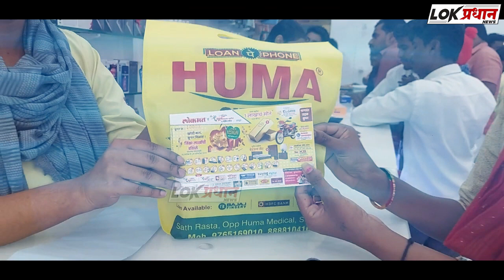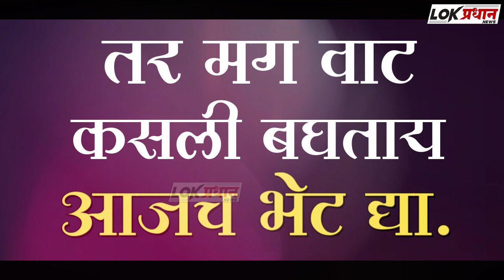साबळे वाघिर कंपनीत दत्त जयंती साजरी..